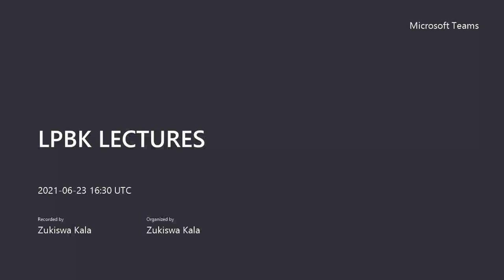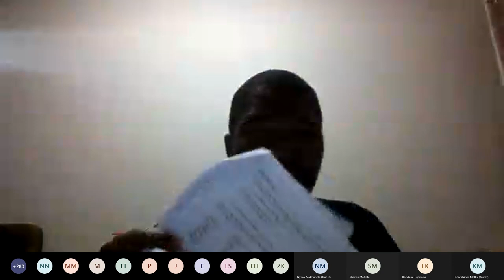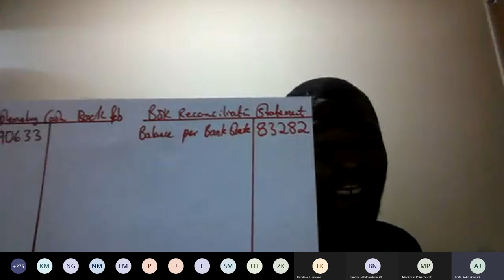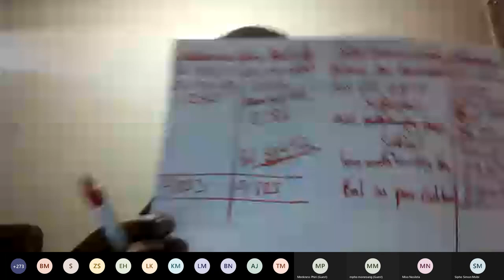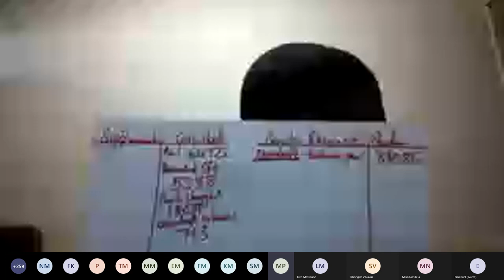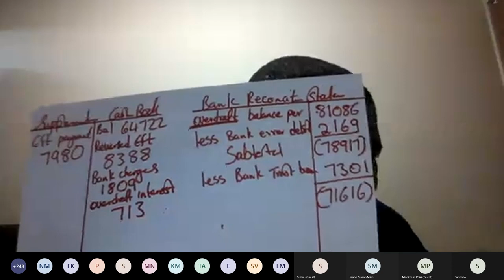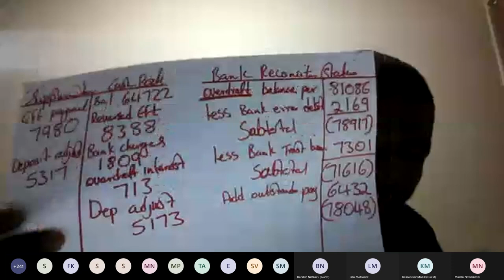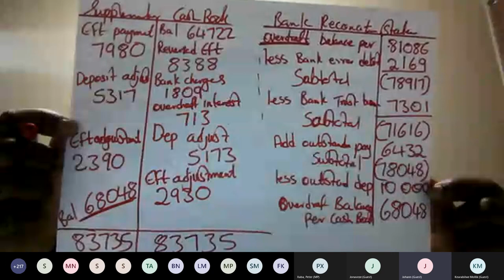LPBK LECTURES 23 June 2021